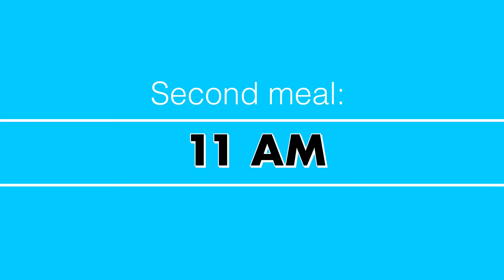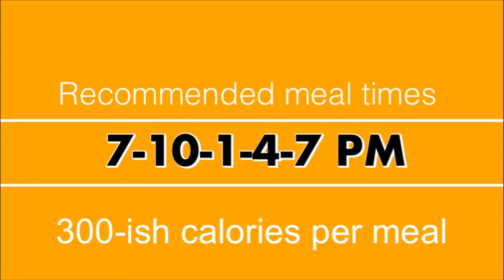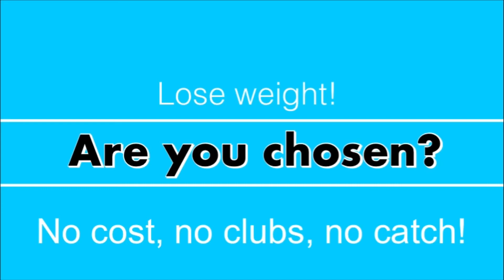Lose Weight - Free Plan - Feb. 10th - 2020 - The ChoZen FroZen Lifestyle Daily Diary (TM)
This website does not provide medical advice.

Results May Vary: Causes for being overweight or obese vary from person to person. Whether genetic or environmental, it should be noted that food intake, rates of metabolism and levels of exercise and physical exertion vary from person to person. This means weight loss results will also vary from person to person. No individual result should be seen as typical.

The content is not intended in any way as a substitute for professional medical advice, diagnosis or treatment. Always seek the advice of your physician or other qualified healthcare provider with any questions you may have regarding a medical condition or treatment and before undertaking a new health care regimen, and never disregard professional medical advice or delay in seeking it because of something you have read on this website.